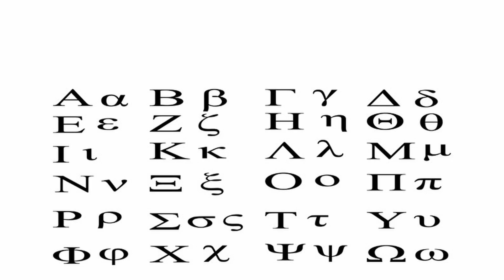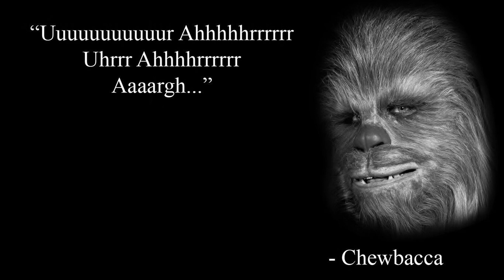Nejmotivačnější video na světě! - zaručený návod na (ne)úspěch :D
Odkopla tě holka nebo jsi přišel o práci? Tohle je přesně to, co musíš slyšet! Vyřeší to všechny tvé problémy, zaplatí účtu a vyléčí i nevyléčitelné! Prostě totální návod na to, jak být nejvíc úspěšnej! (Má to být jednoduchá a trapná parodie na motivační videa, takže jestli ti to přijde pitomý a trochu ses pousmál, tak to splnilo účel :D)

GymBeam a použij slevový kód: Immanuel5 💪🏽